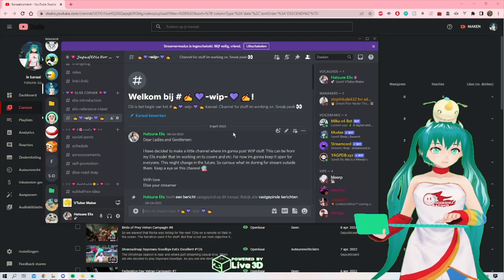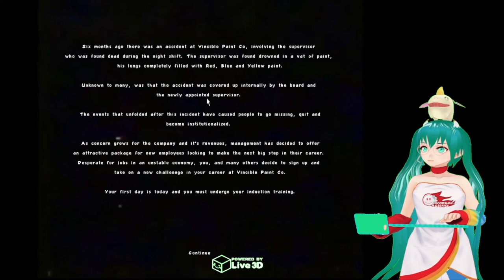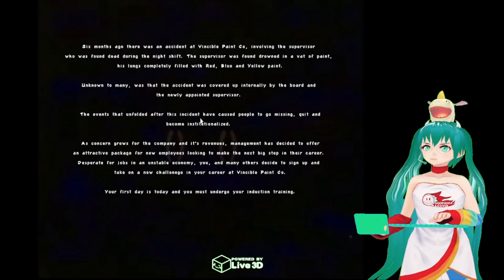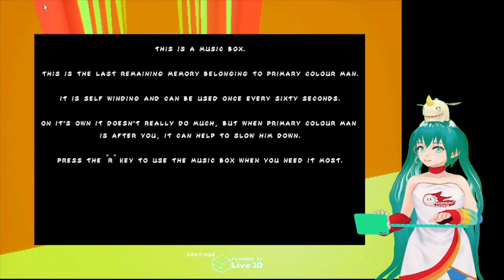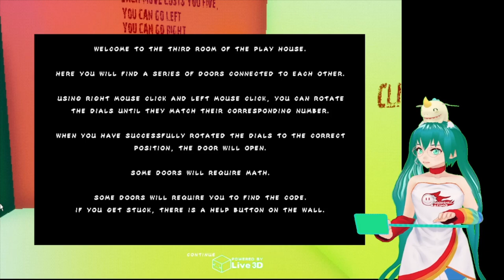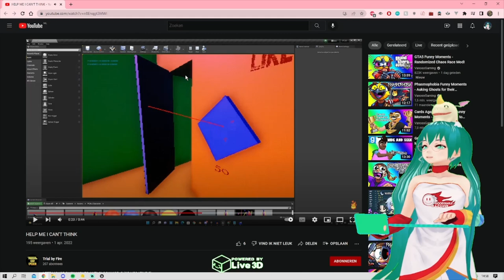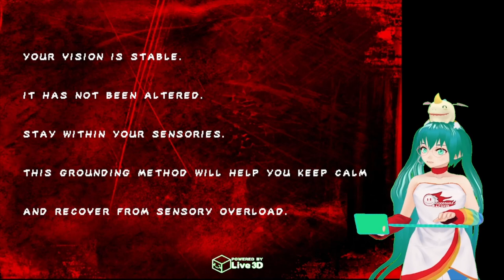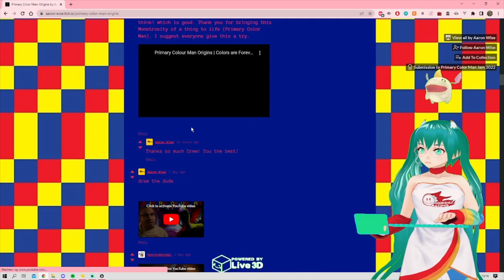Primary Colour Man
The next game is no SEQUEL. that i play in 3 scary games 35

In my 3 Scary games 34 i played this game. Back then i thought i broke it and oh oh oh. I came to that point and again broken until i realised welll you see that also in the video. Also im not gonna take any weird questions back XD. You can ignore them but i was just looking for things to talk about You see what i mean

Twitch: Hatsune_Juju (Live every Wensday and Sataurday 19:00 CEST)